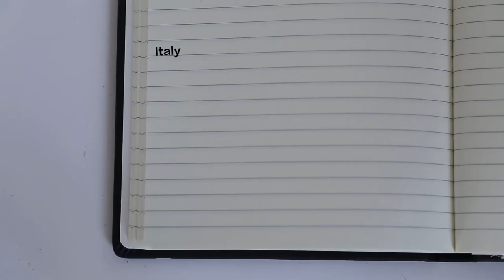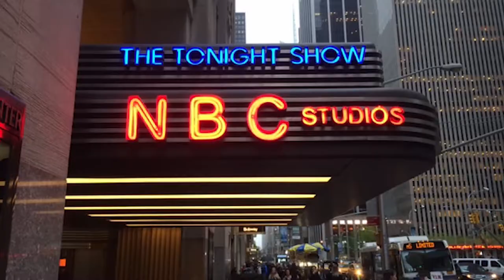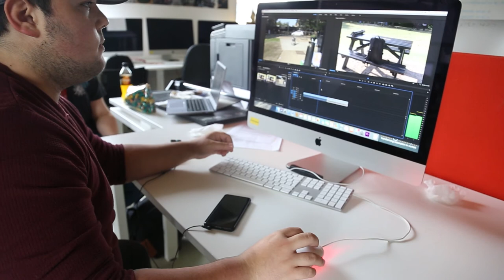CCN Creative Media Promo